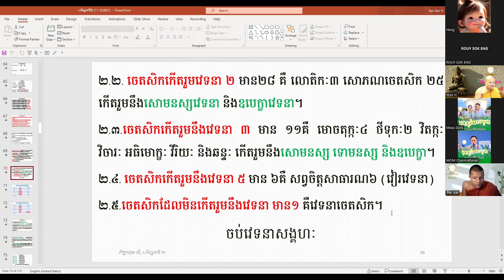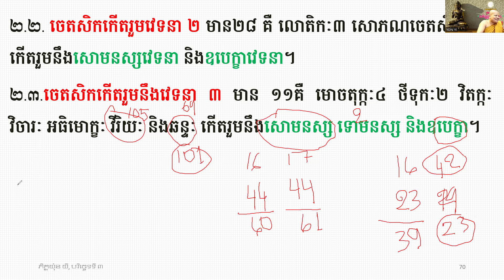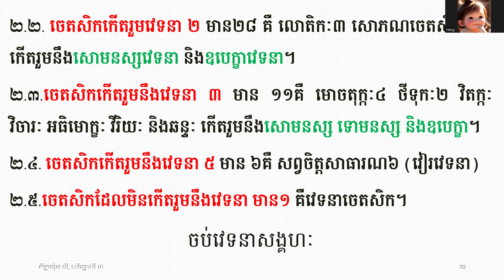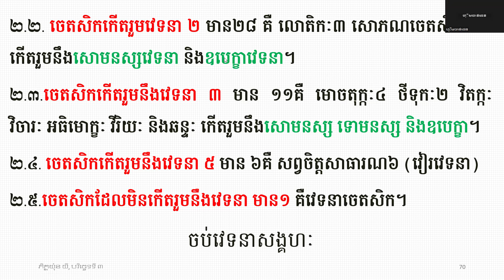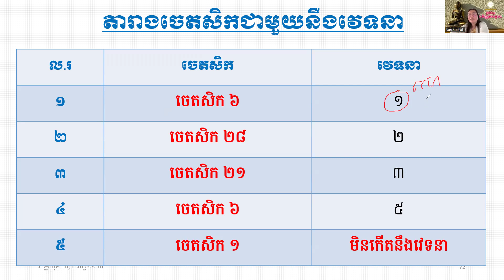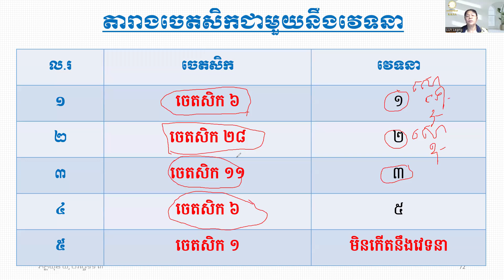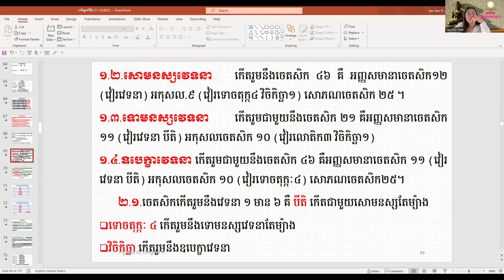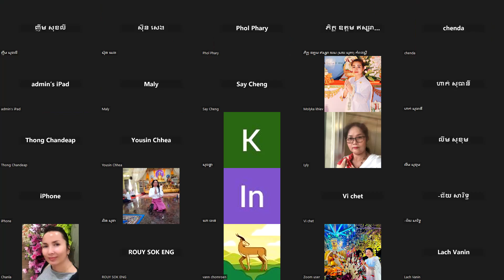១៣ ចែកចេតសិកនឹងវេទនាភាគបញ្ចប់/ភិក្ខុអគ្គចិត្តោ យ៉ុន យី បរិច្ឆេទទី ៣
១៣ ចែកចេតសិកនឹងវេទនាភាគបញ្ចប់/ភិក្ខុអគ្គចិត្តោ យ៉ុន យី បរិច្ឆេទទី ៣
មេរៀនបរិច្ឆេទទី៦ រូបសង្គហវិភាគ
ធម្មទានឈ្នះអស់ទានទាំងពួង
សិក្សារាល់ថ្ងៃ ចន្ទ និងអង្គារ ពុធ ម៉ោង ១២កន្លះដល់២រសៀល ស្រុកខ្មែរ
មេរៀនតាមហ្វេសបុក Ven Yon Yi